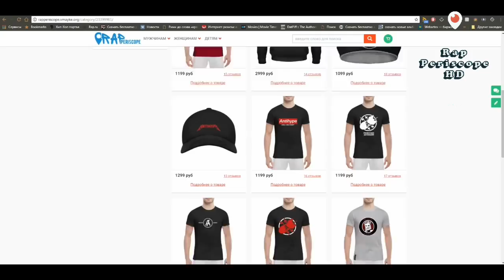Loqiemean выступил на митинге против блокировки Telegram (2018)